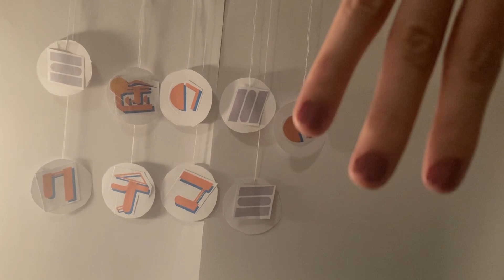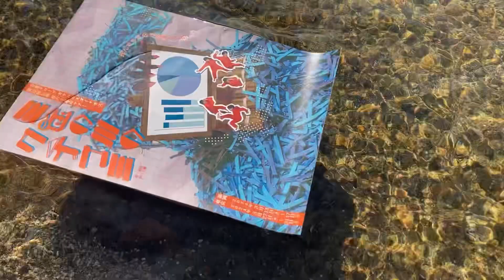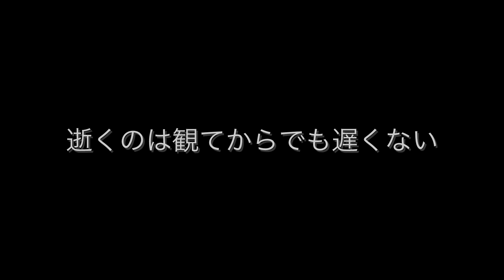『三途の川のクチコミ』ガラパCM祭＿山﨑瑞穂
劇団員が『三途の川のクチコミ』をテーマに勝手にCMを作成！

CM制作＿山﨑瑞穂

【ガラパ最新作‼️】
福岡・東京2都市ツアー‼️
万能グローブガラパゴスダイナモス 第32回公演 春の2都市ツアー
『三途の川のクチコミ』
作・演出：川口大樹

死んでも自分で決められない！

福岡の劇団「万能グローブ ガラパゴスダイナモス」の公式チャンネルです！

2005年、大濠高校演劇部卒業生を中心に旗揚げ。
１つの場所や状況で物語が完結する
「ワンシチュエーションコメディ」を得意とする。
演劇に馴染みの無い人でも楽しめる笑に溢れた作品を
福岡はもちろん全国に届けてきた。
・2017年、キャナルシティ劇場進出
・2021年、「劇トツ×20分」2021優勝
・2022年、CoRich舞台芸術まつり!2022春準グランプリ
実力、人気共に九州を代表する劇団

このチャンネルでは公演に関するお知らせや動画、企画はもちろん、演劇の枠から飛び出し、面白いこと、ワクワクすることにあそび感覚でチャレンジしていきます！